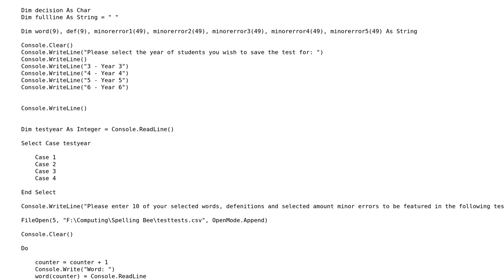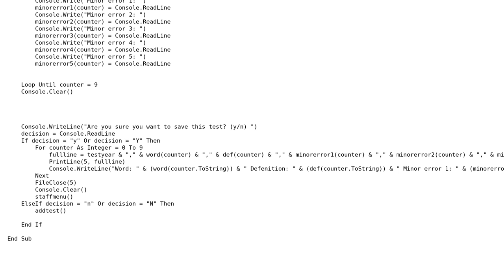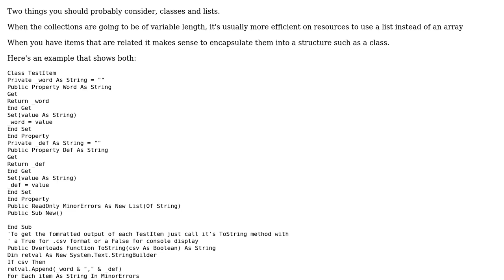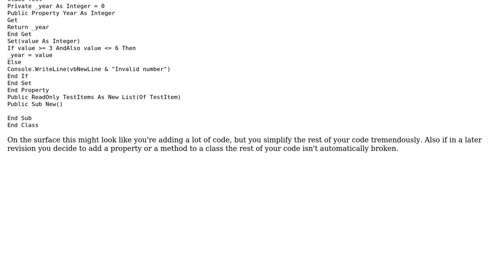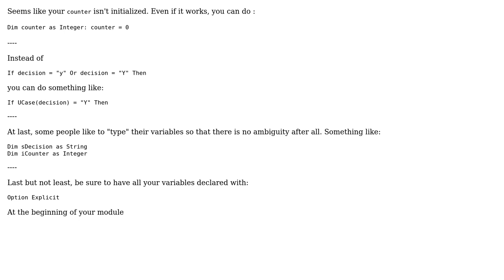Code Review: Spelling bee test writer (3 Solutions!!)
Code Review: Spelling bee test writer

With thanks & praise to God, and with thanks to the many people who have made this project possible! | Content (except music & images) licensed under CC BY-SA | Music | Images & others | With thanks to user user3038164 user konijn user JMax user Jamal and the Stack Exchange Network Trademarks are property of their respective owners. You are responsible for your own actions.